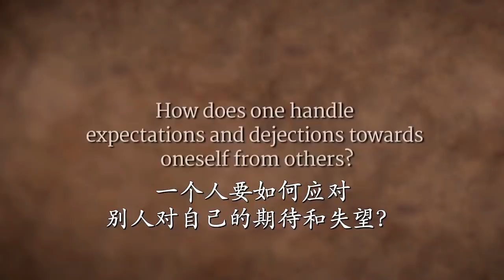如何面对未实现的期望？｜Sadhguru 萨古鲁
生活的发生并不是因为我们渴望某些东西，而是因为我们给自己赋能。萨古鲁告诉我们，与其建立期望，我们不如用必要的能力装备自己，锻炼身心，这样我们才能最大限度地使用它们。